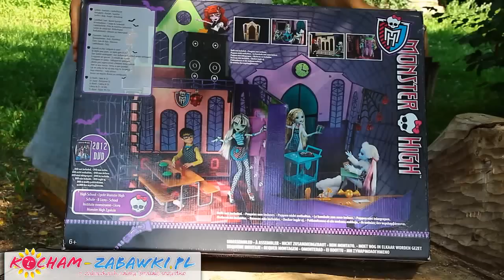High School Playset / Straszyceum - Upiorna Szkoła - Monster High - X3711 - Recenzja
Monster High ożyje dzięki zestawowi do zabawy, który wygląda zupełnie jak Straszyceum!
Zestaw otwiera się, odkrywając sześć miejsc do zabawy:
wejście do szkoły - gdzie upiorni uczniowie spotykają się przed lekcjami,
korytarz z szafkami - gdzie znajduje się sześć trumno szafek, które otwierają się i zamykają na kłódki,
sala lekcyjna - z ławką i tablicą,
boisko do trumno koszykówki -- do gier i zabaw na świeżym powietrzu, gdzie uczniowie mogą też posiedzieć na ławeczce,
stołówka - gdzie jedzą posiłki, i gdzie odbywają się szkolne imprezy,
górny poziom z katedrą - która podczas imprez zamienia się w miejsce dla DJ'a.
Stołówkę można zamienić w salę balową i rozpocząć upiorne tańce -- wystarczy zawiesić disco czaszkową kulę i inne dekoracje!

W ZESTAWIE:
szkoła,
2 biurka dla uczniów,
ławeczka na boisko,
stół do stołówki,
kosz do trumno koszykówki,
2 notatniki,
1 segregator,
2 półmiski z jedzeniem,
1 kula na dyskotekę,
1 kubek z pokrywką,
4 trofea,
1 arkusz z naklejkami,
inne akcesoria.

Zestaw nie zawiera lalek!

Explore the freaky halls of the Monster High High School
Features some of the most recognizable rooms from the webisodes
Two stories include the mad science classroom, creepateria, casketball court and lockers
Use the included stickers to transform the creepateria into the perfect dance spot
Set folds up neatly for easy storage